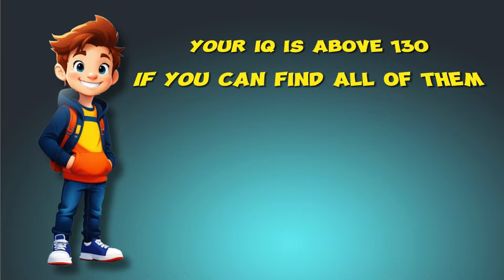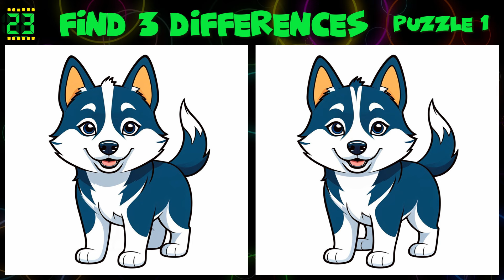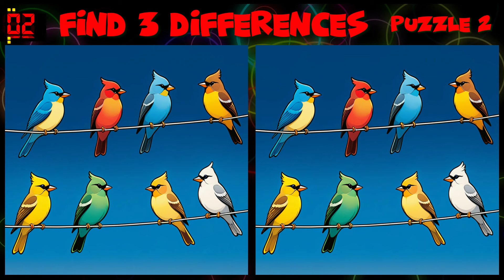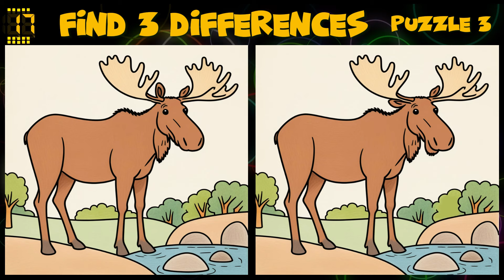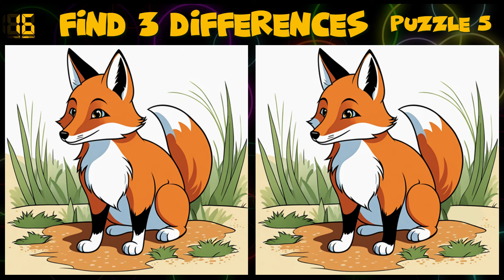Find 3 Differences 🔍 Attention Test 🤓 "Sharp Eye" Difference Puzzle 🧩 Round 364